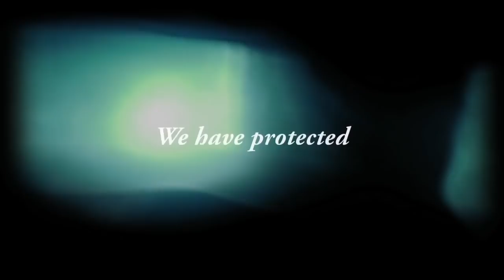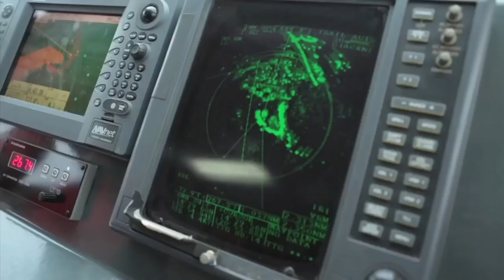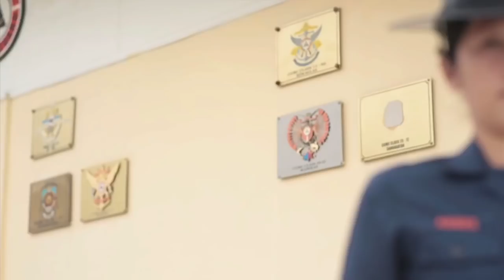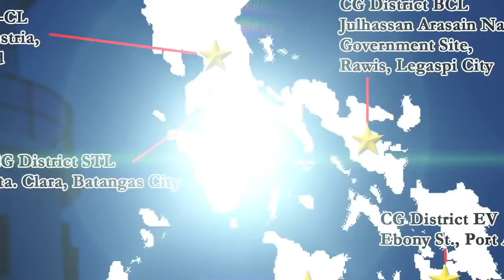PCG REPORTS: OFFICIAL AUDIO-VISUAL PRESENTATION 2017